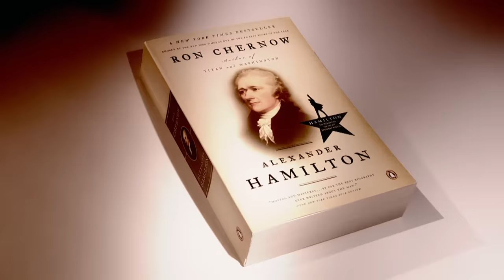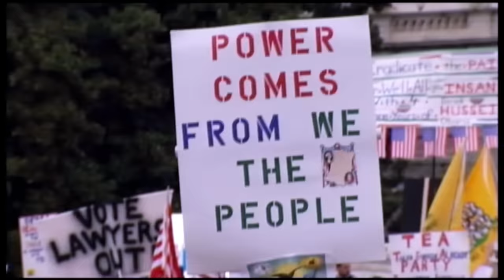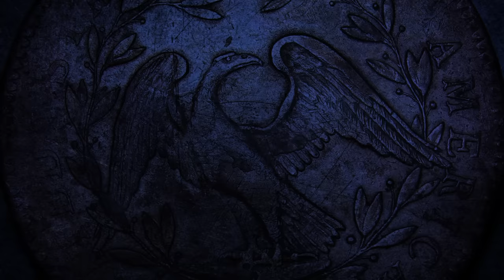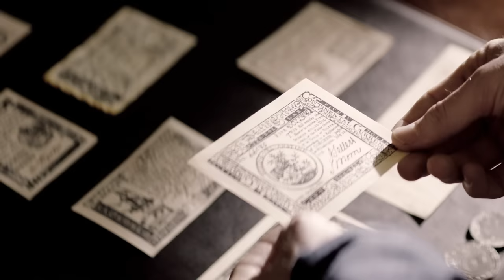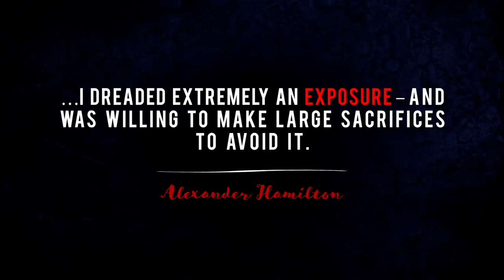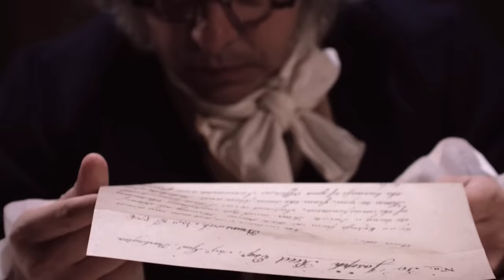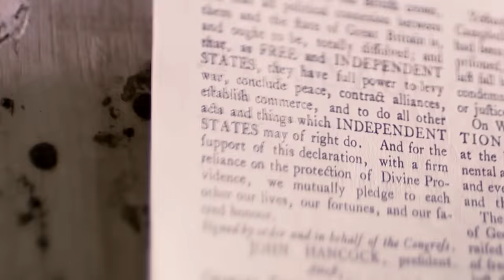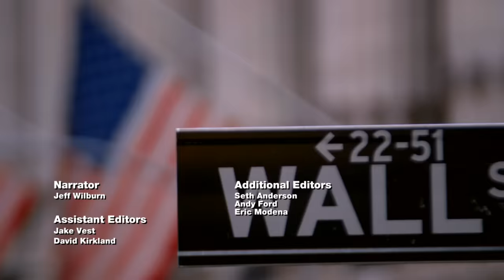Hamilton: Building America | Full Episode | History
This two-hour documentary captures the amazing life and times of our nation's forgotten founding father: Alexander Hamilton.